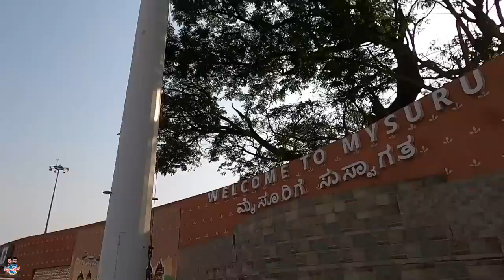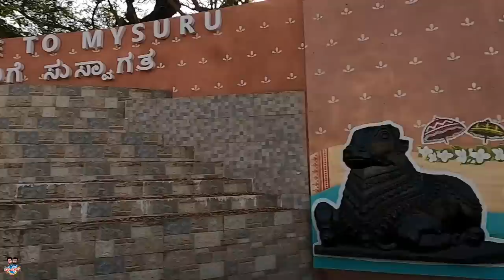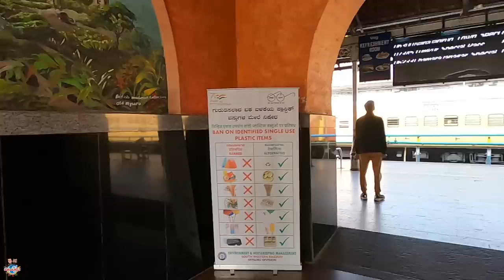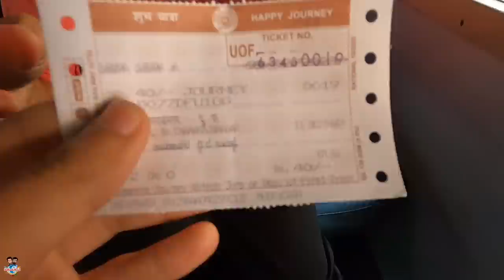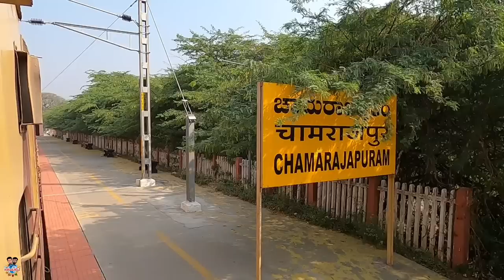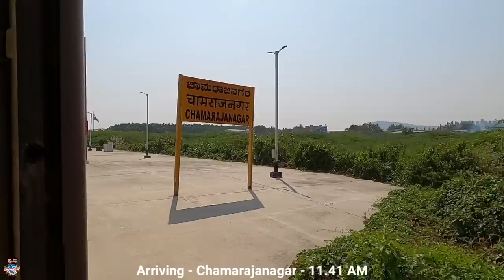വെറും 20 രൂപയ്ക്ക് 60 കിലോമീറ്റർ കിടിലൻ ട്രെയിൻ യാത്ര - Mysuru to Chamarajanagar | Karnataka